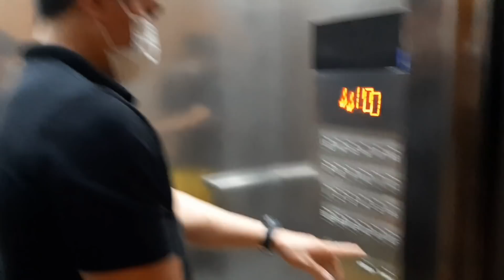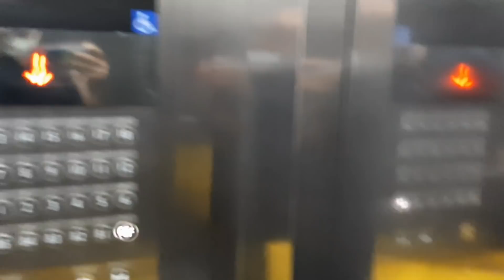Night Walking. OFW Life